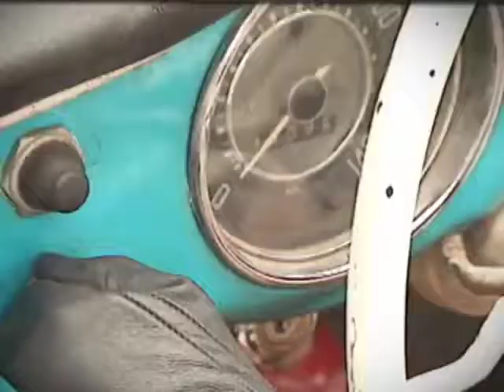PG CSO C993 Jose Manuel Hernandez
“Con Sello de Oro” es un programa comprometido con el crecimiento y desarrollo de las personas mayores.
Queremos que los adultos mayores vivan plenamente, con calidad y dignidad.
Se transmite de Lunes a Viernes a las 3:30 pm por canal 13 y